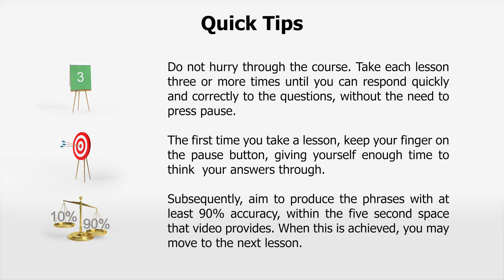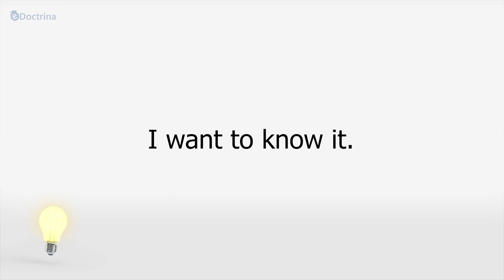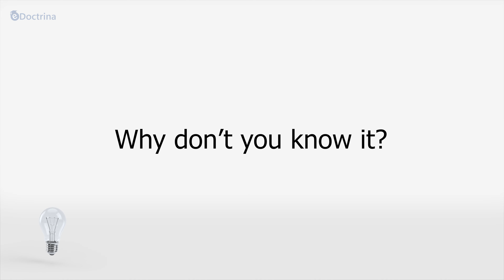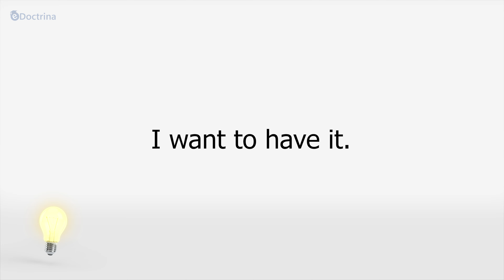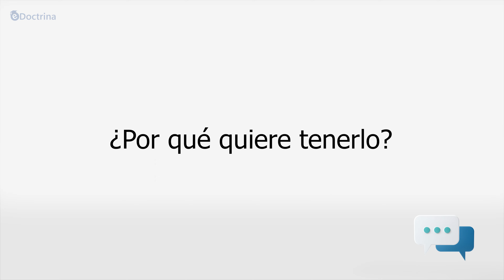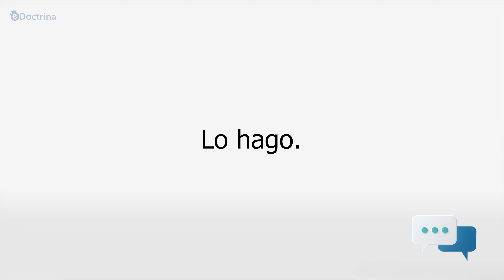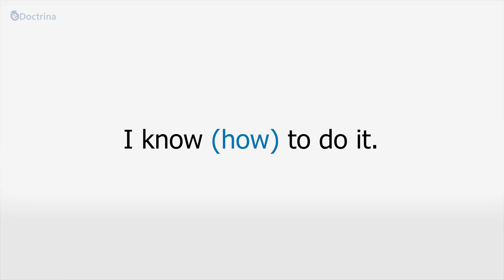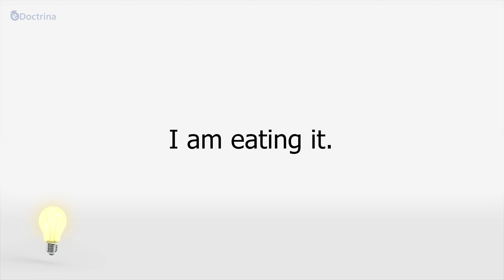Learn Spanish for Beginners: Course 2 - Lesson 2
If you want to study more and get the best resources to learn in the most efficient way.

🧑‍🎓 Intermediate level
Spanish for Intermediates - Level 1 : COMING SOON
Spanish for Intermediates - Level 2 : COMING SOON
Spanish for Intermediates - Level 3 : COMING SOON
Spanish for Intermediates - Level 4 : COMING SOON

DELE Exam preparation